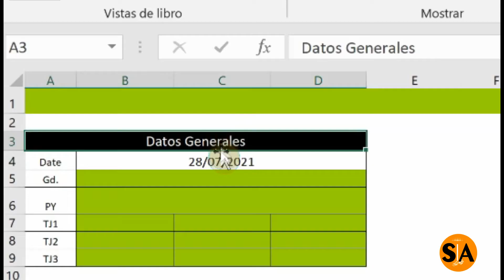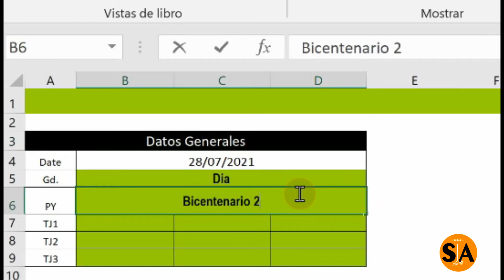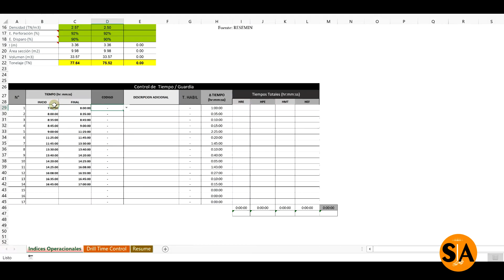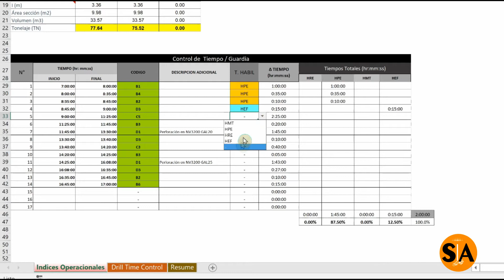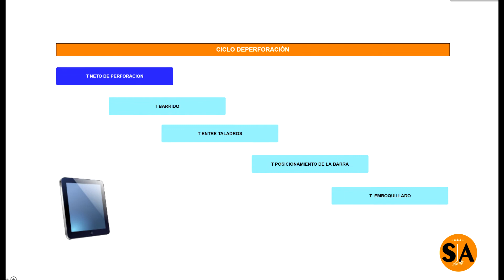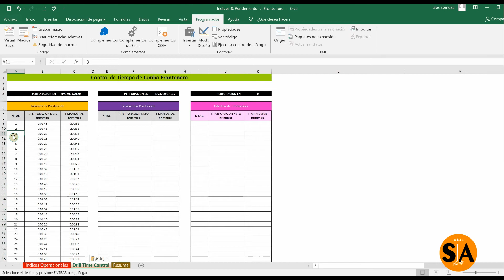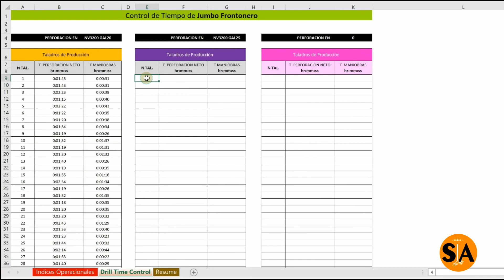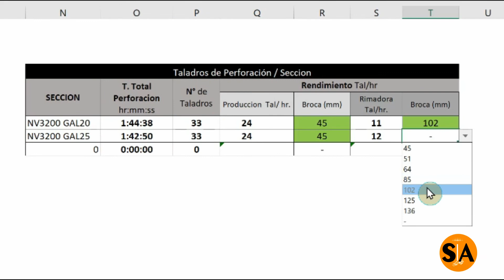Control de Perforación Jumbo Frontonero / UG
A través del control de tiempo de un jumbo (Troidon 55xp) obtenemos sus índices operacionales (disponibilidad mecánica,utilización efectiva, rendimiento efectivo y operativo) & Rendimiento por tipo de taladros. Los cálculos se desarrollan sólo dentro de una guardia.

Download Link
“Indices & Rendimiento -J. Frontonero”

Chapters:
00:00 Introducción
00:23 Jumbo Frontonero
00:52 Datos generales
01:31 Parámetros y Calculos de Perforacion
01:56 Control Tiempo/Guardia
04:03 Indices Operacionales
04:30 Control de Tiempo/Taladros
07:30 Resultados

Background Music

Title: Journey by Atch
Genre and Mood: Dance & Electronic + Inspirational

Best wishes,
Studio Alexa